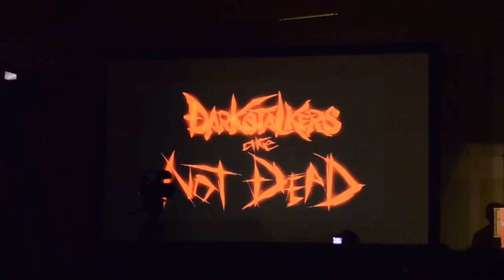Game Devs....PLEASE STOP DOING THIS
Max, Kenny, Simmons, and a visiting @NicoB discuss a common trend among developers lately of showing something minute and sometimes completely unrelated as a means of teasing an upcoming project...and why this ultimately isn't the way to hype people up.